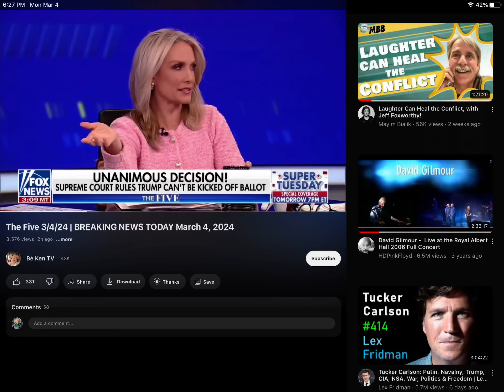Gutfeld responds to Supreme Court decision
Greg Gutfeld responds to  Supreme Court decision